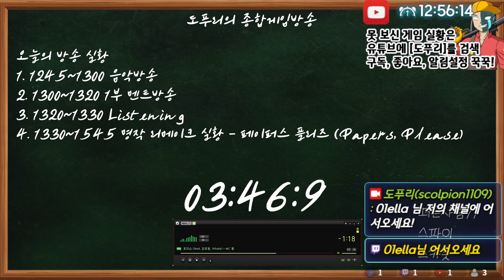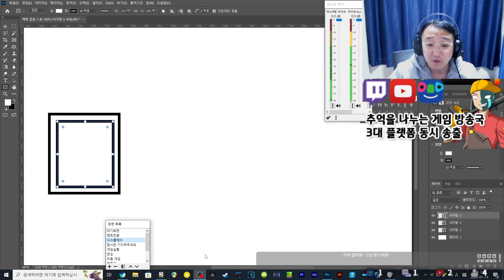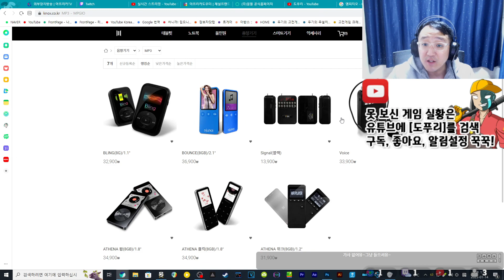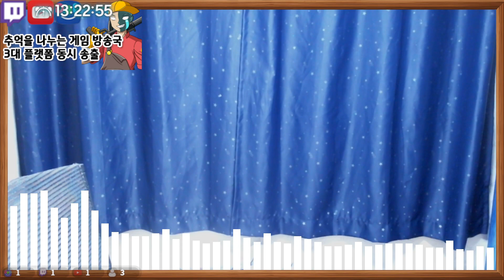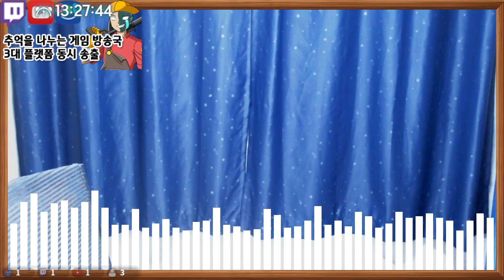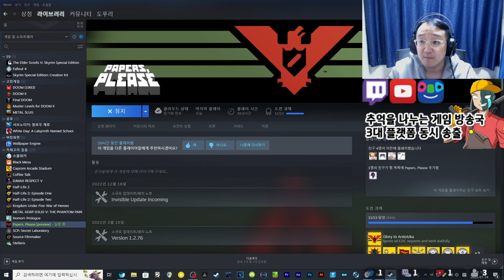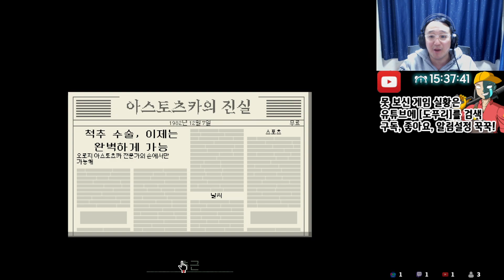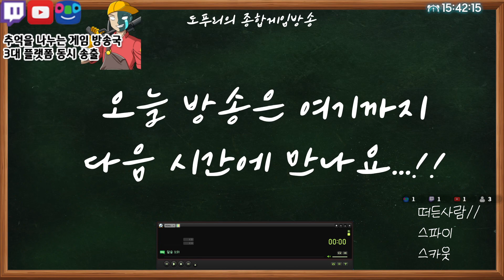도푸리(DOPURI)의 1월 14일 방송 - 음악방송/1부 멘트방송 (MP3의 진화)/명작 리메이크 실황 - 페이퍼스, 플리즈 (Papers, Please) (5000k 녹화본)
[서명운동] 인터넷을 지킵시다! 망중립성을 지킵시다! 우리는 ‘망이용료' 법안에 반대합니다.

0:00:00 음악방송
0:15:00 1부 멘트방송
0:47:12 명작 리메이크 실황 - 페이퍼스 플리즈 (Papers, Please)
2:53:28 엔딩